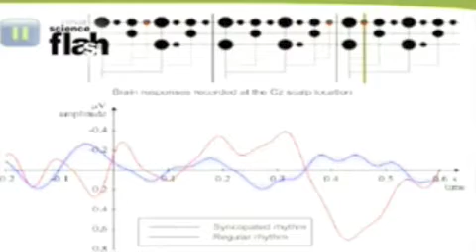Baby's hebben ritmegevoel